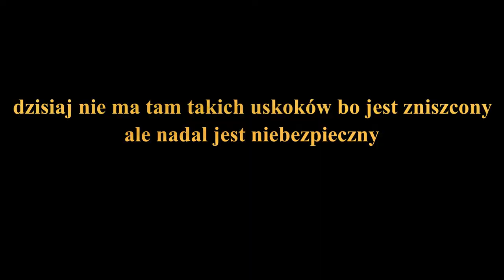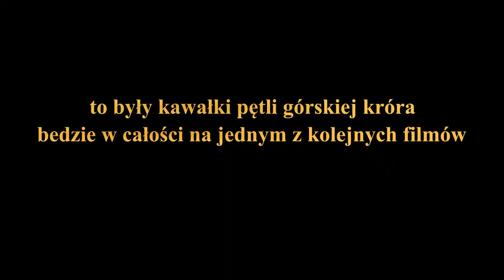Obóz zimowy Żerków 2022 dzień 1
Pamiętaj ! zostaw subskrypcję na tym kanale aby być na bieżąco z kolejnymi filmami !
możesz zostawić łapkę w górę

bike :
Bixs Pace team 2014 carbon 29er